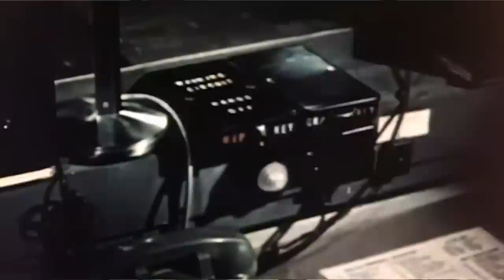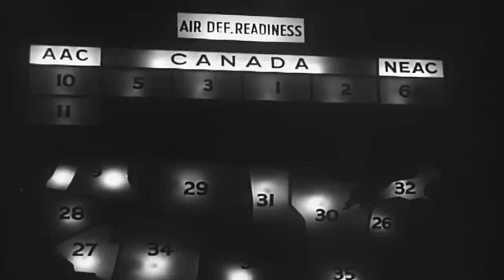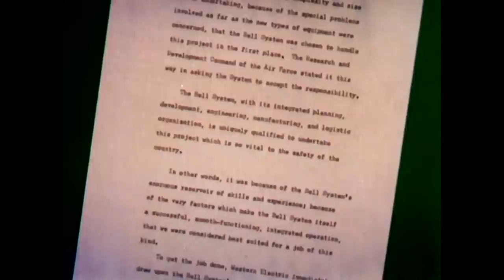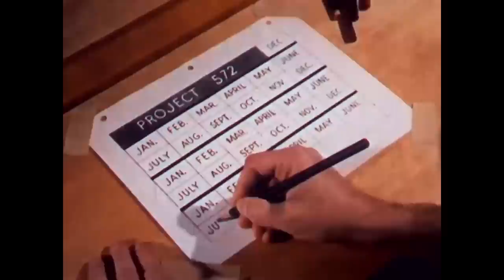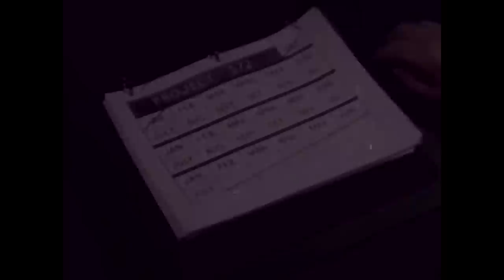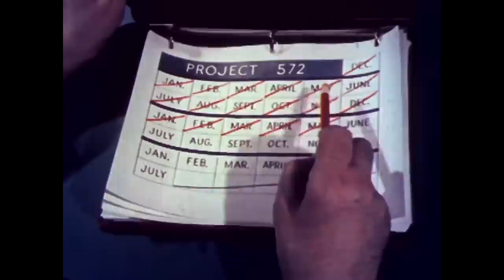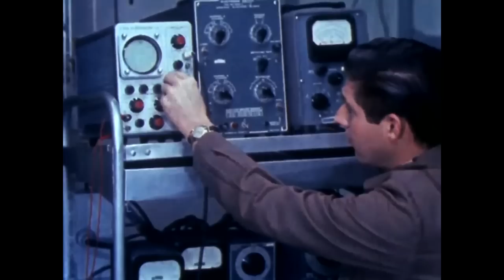Arctic Distant Early System | The Cold War Era DEW Line. Defending The North American Territory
The DEW line, or Distant Early System. was a radar system aimed at protecting the North American territory against the Soviet threat.
The creation brought Canada and the United States together, leading to the creation of the North American Air Defense Command, NORAD, in 1958. By the time the Line went active, it consisted of 21 stations established along a transcontinental procession extending for 3,693 statute miles. It took as many as 25,000 people and all sorts of technical and construction skills to fashion the finished product.

In one way the DEW Line had a very short useful life, and in another it still lives and operates in a way we find essential. The effective life of the Line ended with the introduction of intercontinental ballistic missiles. This technology literally took off during 1957 and 1958 with the Soviet R-7, of Sputnik fame, and the American Atlas A. In 1960, the U.S. Navy also perfected the Polaris submarine-launched ballistic missile with a range of 1,200 nautical miles. These missiles could fly far above the DEW Line warning net radars and travel at a rate no aircraft could attain. However, the determination displayed in coming together to survey, design, and build, in a very difficult environment, a defensive barrier against early Soviet nuclear capability demonstrated the vitality and flexibility of the Canadian-U.S. relationship. In this case the homeland became North America, and the threat served to bring us together as it did in World War II, as it would in later conflicts, and as it does now in formulating GEOINT to support the war on terrorism.